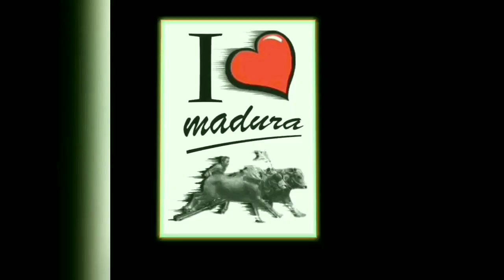Babak Kedua golongan Kalah Dan Menang di ulang tahun Gagak rimang yang ke 13 (2020)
inilah grand final Sapi pemula golongan Besar Dan Kecil di ulang tahun gagak rimang yang ke 13 tahun (2020)

1-Banteng metal
2-trobos sakti
3-kancil balap jr

Sapi pemula gol bawah

1-kèk kèkèk
2-banteng metal
3-anak langit

Sapi super golongan atas

1-anak selor
2-sonar muda
3-luna maya

Sapi super gol bawah

1-upin ipin
2- tembak langsung
3- setan balap jr

Karapan sapi merupakan istilah perlombaan balapan lari pada sapi atau pacuan sapi di Pulau Madura, Jawa Timur. Pada perlombaan ini, sepasang sapi yang menarik semacam kereta dari kayu  di sebut dengan kaleles dan terdapat tempat untui joki karapan (tokang tongkok). karapan sapi dipacu dalam lomba adu cepat melawan pasangan-pasangan sapi lain. Trek karapan sapi tersebut biasanya sekitar 200 meter dan lomba pacuan dapat berlangsung sekitar 18 detik hingga 25 detik. Beberapa kota di Madura menyelenggarakan karapan sapi pada bulan Agustus dan September setiap tahun, dengan pertandingan final pada akhir September atau Oktober di eks Kota Karesidenan, Pamekasan untuk memperebutkan Piala Bergilir Presiden.
pada perhelatan karapan sapi terbaru terdapat peraturan seperti lampu start hingga penggunaan CCTV.
waktu pelepasan hingga start biasanya 6 menit hingga 10 menit.